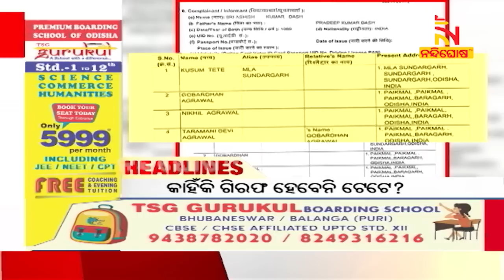Headlines@7PM। 30th November 2022 । NandighoshaTV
* DishTV Channel No: 1367
* Airtel Digital TV Channel No: 611
* TATASky Channel No: 1779
* hathw@y Channel No: 731
* Ortel Channel No: 707
* Videocon d2h Channel No: 840
* SITI Channel No: 17 & 458
* GTPL Channel No: 719
* SUN Direct Channel No: 667
* Asianet Channel No: 219